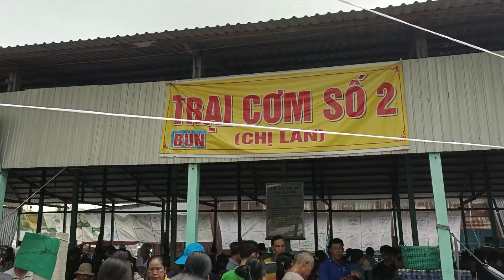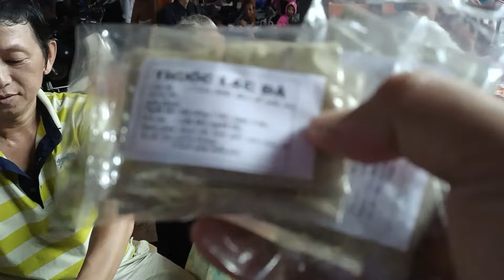Hàng triệu bà con về Lễ Giỗ Ông Ba Thới lần thứ 98, ngày mùng 8/4/2024.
Ngày 8/4/2024 hàng triệu người về dự chánh lễ giỗ ông ba Thới, xã Kiến An, Chợ Mới An Giang.